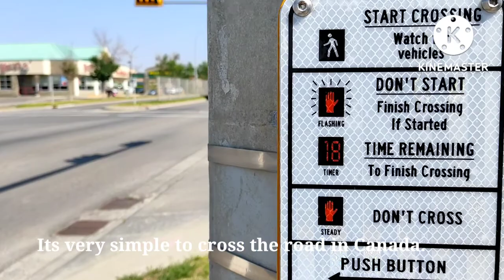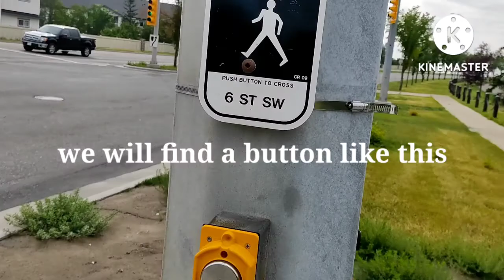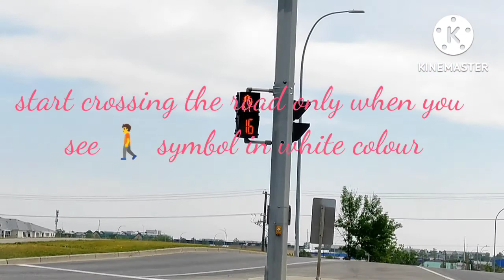How I Cross Road in Canada |Somerset |Signal |Chettiar Canada Vlog தமிழ் செட்டியார் # hindi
How I cross roads in Canada. It is very simple. When you see signal pole, read the instruction on the pole, then press the button and look at the opposite pole, wait till the walking 🚶👣 man symbol appears in white colour. Then walk at the above normal speed. Thats it.
Somerset near Calgary Transit
Calgary SW
Chettiar Canada Vlog